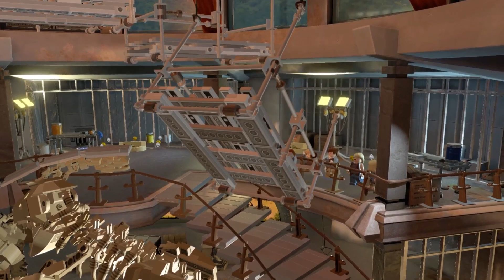LEGO Jurassic World - The Visitor Center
I will be continuing each part of the series every Friday. I did have this series on my channel I believe last year, but I wanted to play again from scratch and reconstruct my videos.

This gameplay will show LEGO Jurassic Park, Jurassic Park II; The Lost World, Jurassic Park III, and Jurassic World.

If you would like to see me play any other game leave a suggestion down below!

Name: LEGO Jurassic World
Developer: Traveller's Tales
Publisher: Traveller's Tales
Platforms: Windows PC, Xbox One, PS4, Nintendo Wii U, Xbox 360, PS3, Nintendo 3DS, PS Vita

Music
SONG
Journey To The Island from Jurassic Park - John Williams (1993)
ARTIST
John Williams
ALBUM
Jurassic Park
WRITERS
John Williams
LICENSES
Adrev for a 3rd Party; UMPI, UMPG Publishing, LatinAutor - UMPG, CMRRA, UNIAO BRASILEIRA DE EDITORAS DE MUSICA - UBEM, LatinAutorPerf, BMI - Broadcast Music Inc., and 10 Music Rights Societies